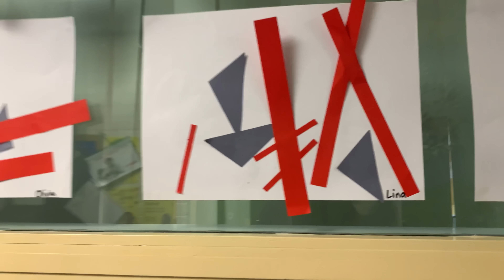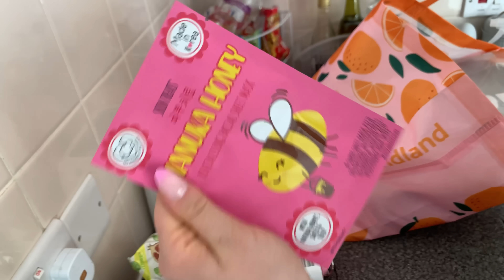Shein i primark haul 🛍️ šetnjice s Linom🌳 VLOG 22/2023